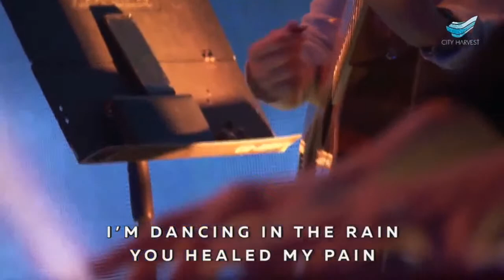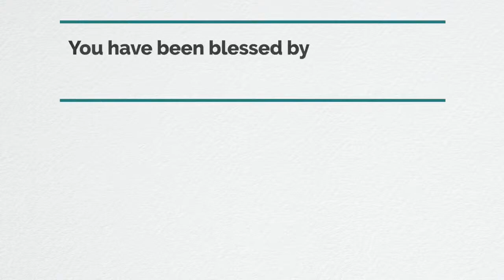Hope & Healing with Jean-Luc Trachsel, special guest Vladimir Ashaev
Hope & Healing is your new weekly show hosted by Jean-Luc Trachsel and a special guest Vladimir Ashaev
Inspiring experience ° Impulse of hope ° Motivation ° Prayer for all your needs !
Live show in partnership Jean-Luc Trachsel Ministries and the IAHM